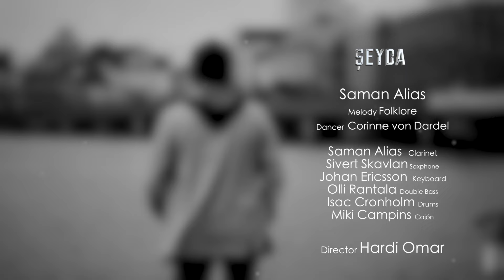Kurdish Instrumental Music - Saman Alias - Seyda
Kurdish Music

Corrine Von Dardel Dancer
 Saman Alias          Clarinet
Sivert Skavlan       Saxphone
Johan Ericsson      Keyboard
Olli Rantala      Double Bass
Isac Cronholm       Drums
Miki Campins        Cajón